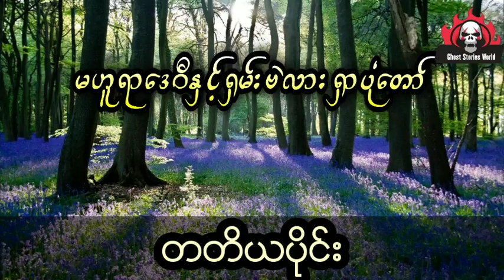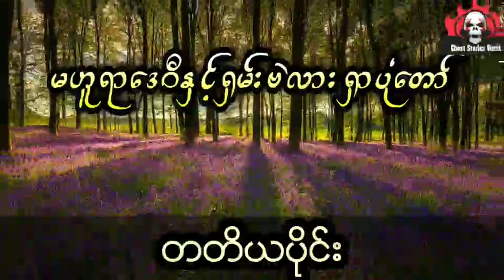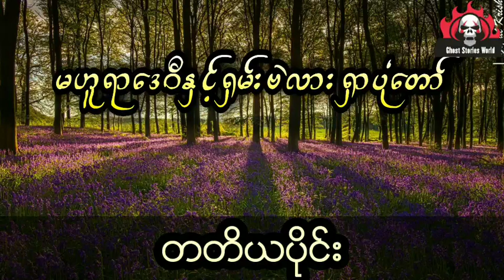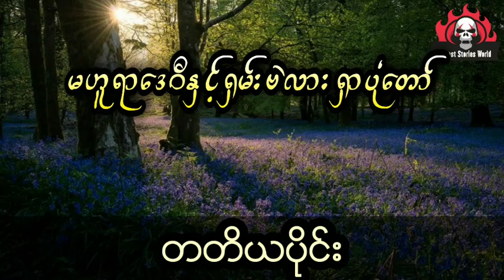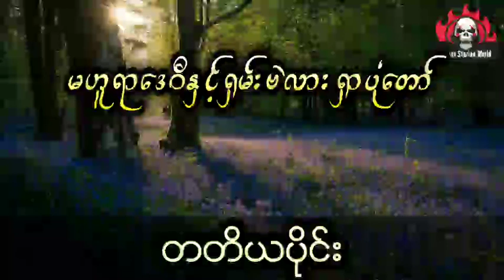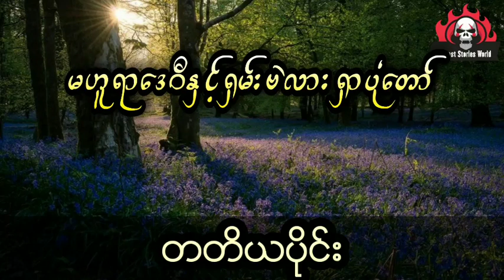နီမောင် နှင့် ဗုဒ္ဓမြတ်စွာဘုရားရဲ့ ပစ္စည်းကိုစောင့်တဲ့ကောင်မလေး (တတိယပိုင်း